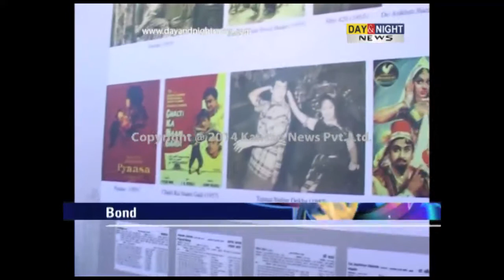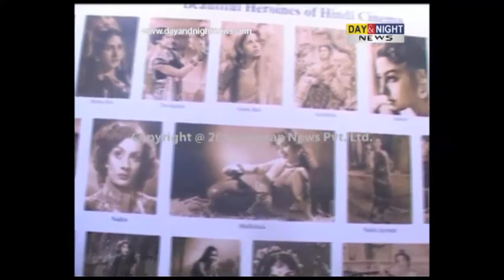Shyam Benegal attends cinema exhibition at Mumbai